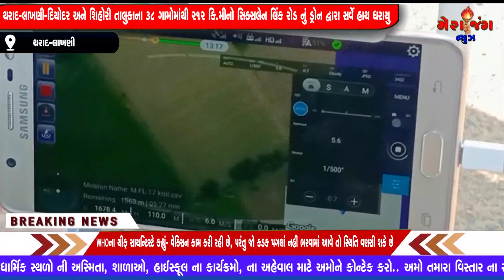થરાદ લાખણી દિયોદર અને કાંકરેજ તાલુકામાં થઈ સિક્સ લેન હાઇવે પ્રસાર થશે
બનાસકાંઠા